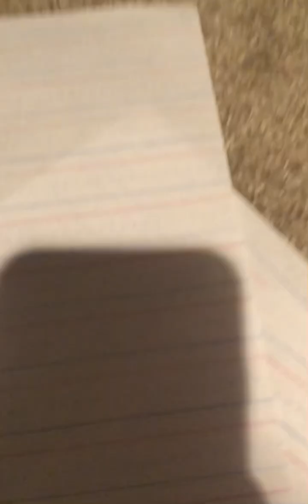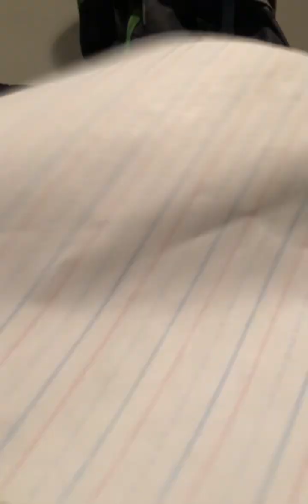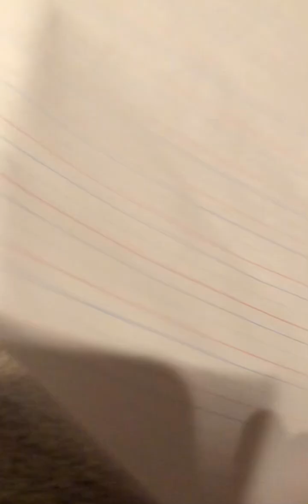Gumby’s cooking episode 2